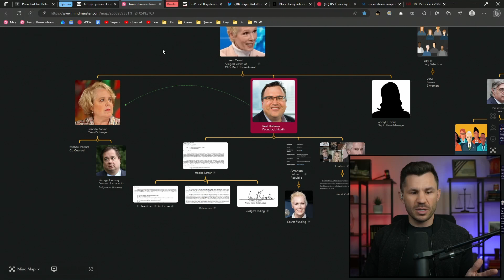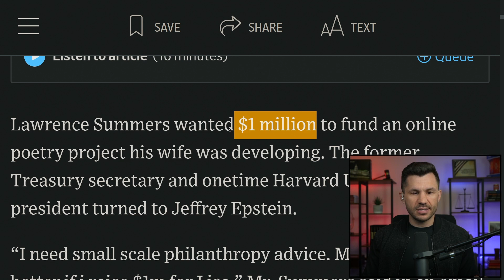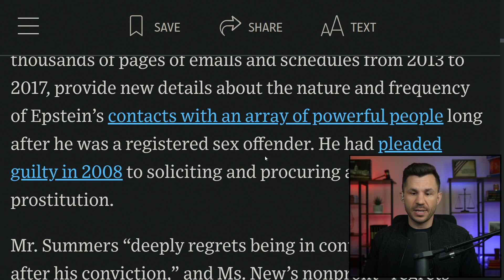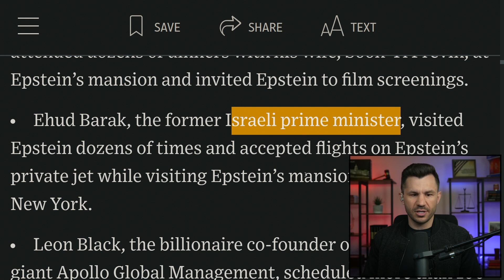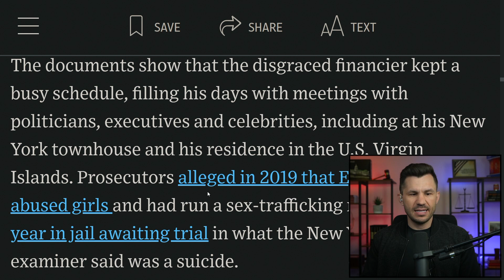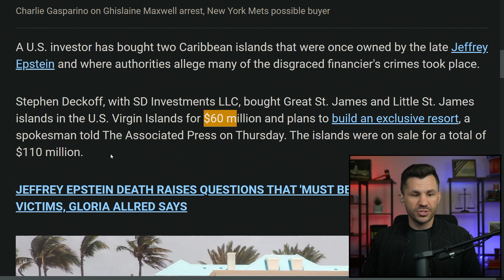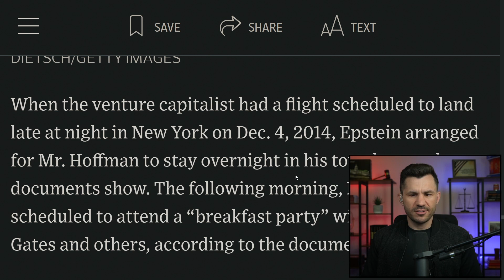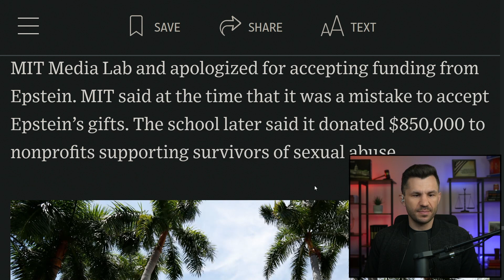Trump Lawsuit Backer Reid Hoffman Visited Epstein's Island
Trump lawsuit funder Reid Hoffman, who says he cares about survivors of abuse, visited Epstein's Island after Epstein was convicted.

Timecodes:

00:00:00 - Intro
00:00:21 - Mindmap Recap
00:01:10 - WSJ: Reid Hoffman Island Visit
00:05:51 - Fox: Investor Buys 2 Caribbean islands Once Owned by Jeffrey Epstein
00:06:44 - WSJ: Reid Hoffman Island Visit Article Continuation